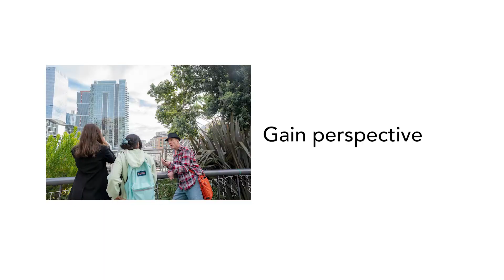January Term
During a month-long course held every January, undergraduate students get to explore a single topic in great depth at an accelerated pace. It features a unique blend of opportunities on campus and around the world. Learn more about January Term at stmarys-ca.edu/january-term.